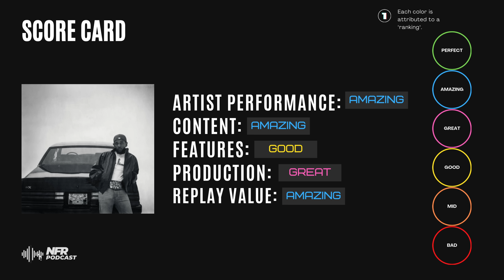Kendrick Lamar’s GNX: ALBUM REVIEW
Kendrick Lamar’s new album GNX is out now. In this video we shared our reaction to the album and reviewed the music using our score sheet. The tracklist includes wacced out murals, squabble up, heart pt.6 and more.

Timecodes:
0:00 Intro
0:33 Artist Performance
10:06 Content
28:56 Features
36:30 Production
43:47 Replay Value
49:43 Final Score
55:30 Outro